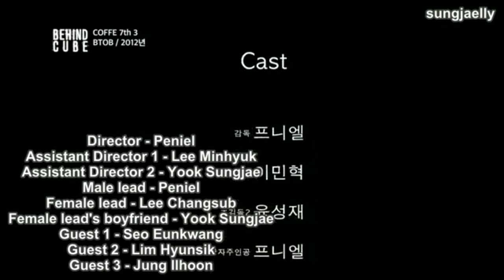BTOB Monday To Sunday unofficial music video [Directed by BTOB Peniel]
This video is not mine. I cut it out. This is taken from the whole video of the original uploader . go check it out.